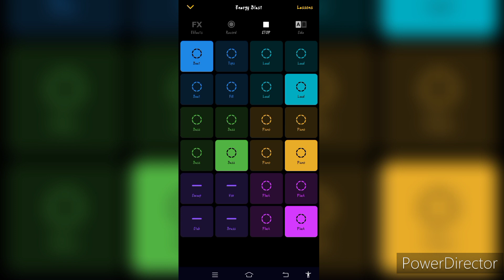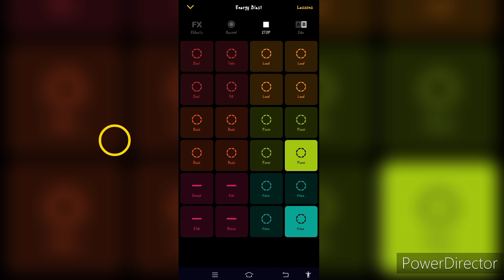Energy Blast - Groovepad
My remix of Energy Blast from Groovepad app by @synthferatu..